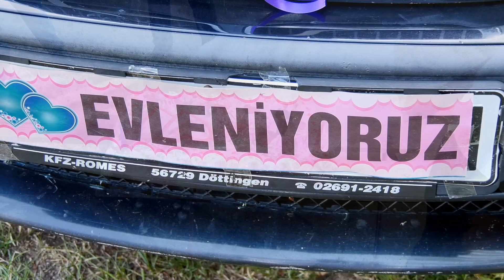BAHAR NEVSIDIN TARNOVTSI KLIP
STUDIO ASAN STEFAN KARADZHA-4KA